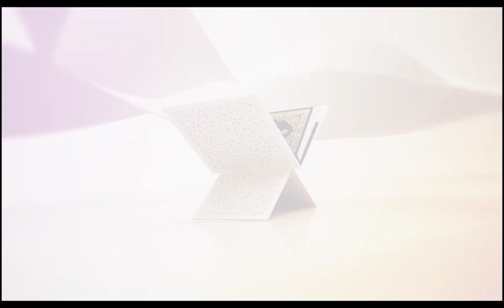Tivaouane: Un dispositif médical chez le Khalife général des tidianes